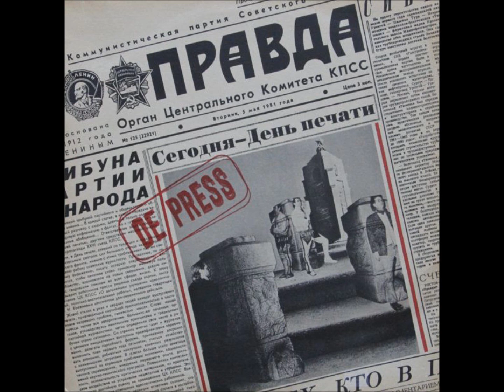De Press-Forcd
De Press
Block To Block
1981

Kalhoz
Block To Block
Kic Me Rusia
Dobl Steyshen
Kejk
Velvet Walz
Peyshens
Bo Jo Cie Kochom
Forcd
Moniuments
On Top
Tavarish
Transparant Tlf
Conveyor Belt